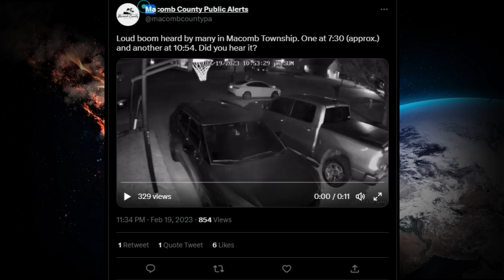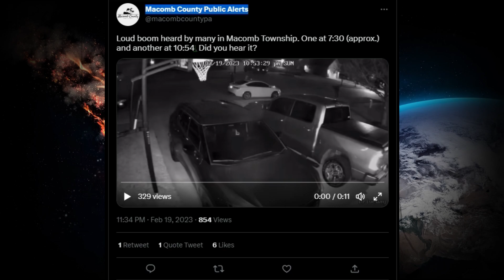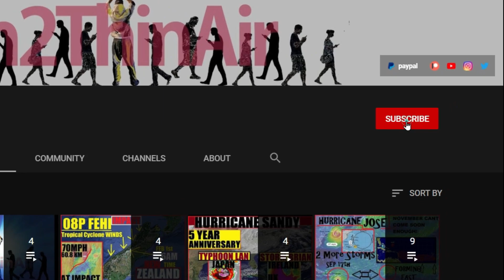Another MASSIVE Double METEOR Explosion Over Great Lakes Region 2/20/2023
Once again a large explosion felt and SEEN in the entire Great lakes region. One took place around 8:30 PM EST and the next with video evidence was at about 10:54Pm EST... The is becoming a trend that can NOT be ignored!